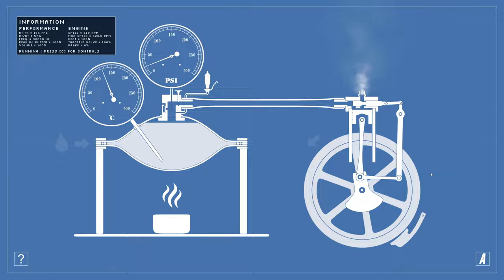How to get 650 RPM and more (Steam Engine Simulator)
Step 1: 100% Heat
Step 2: 100% Throttle Valve
Step 3: 0% Brake
Step 4: Hold down "L" and "Spacebar"
Step 5: Profit$$$